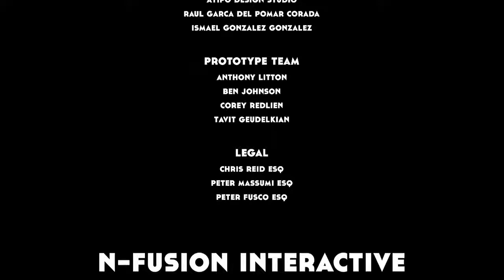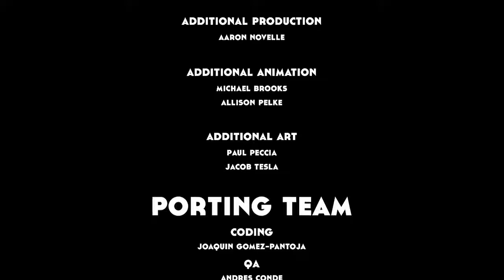Pablo Plays - 1979 Revolution: Black Friday (XONE) - FINALE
The final video of this historical, educational game.